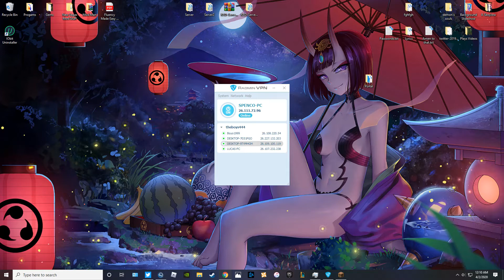Jesse we need to cook